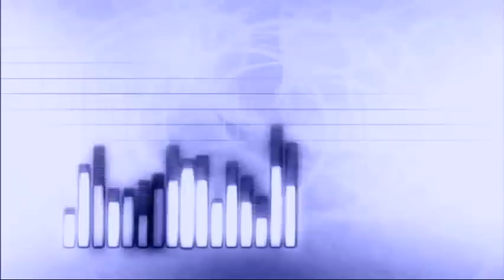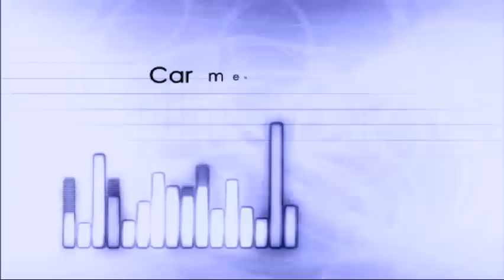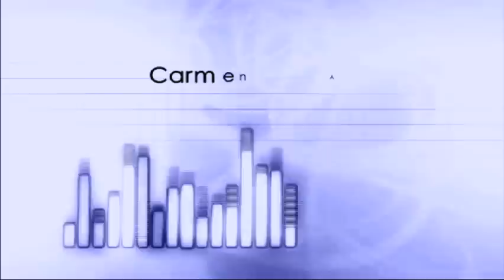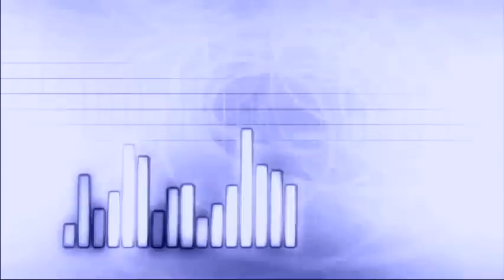Carmen Aristegui entrevista a la periodista Evangelina Hernández. Libro "Del cielo al Infierno"